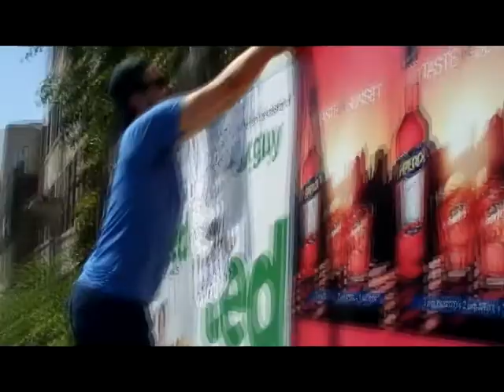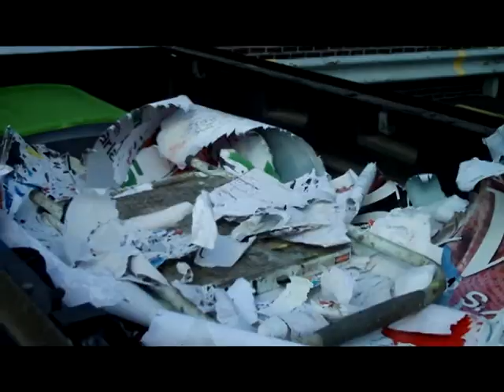Greg Gossel - Weathering the Storm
A short video documenting the process of collecting street advertisements for Greg Gossel's upcoming exhibition 'Weathering the Storm' opening July 28, 2012 at Soo Visual Arts Center in Minneapolis, MN.